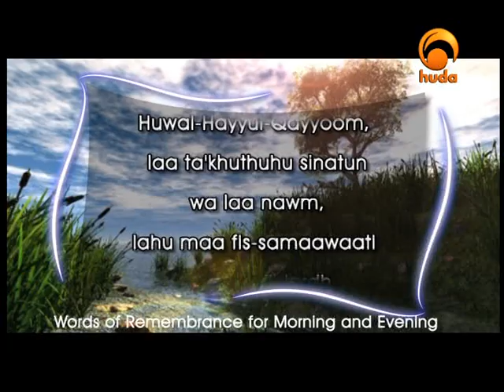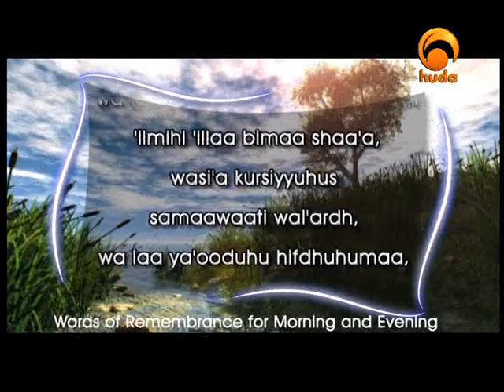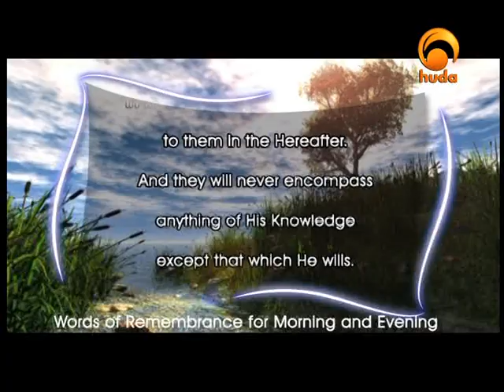words of remembrance for morning and evening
say this invocation between the end of Fajr prayer and sunrise,and the time after Asr prayer untill sinset